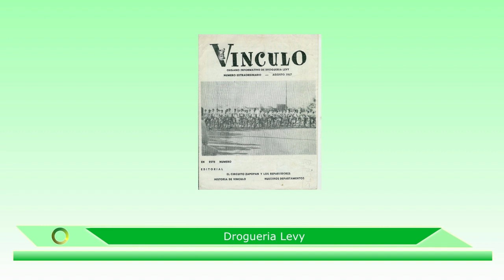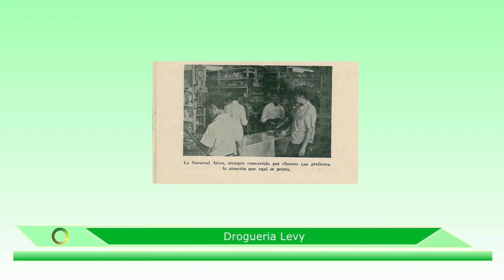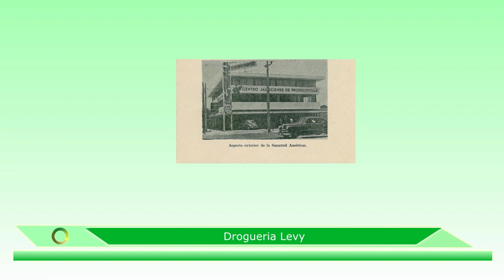Historias de farmacia Drogueria Levy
Entre tanta historia de la Farmacia mexicana, se encontraba una farmacia con grandes relatos y renombre, Droguería Levy.